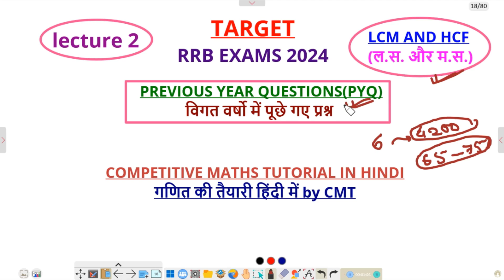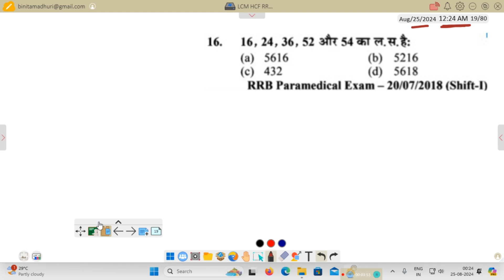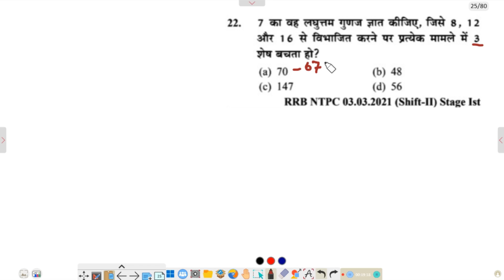LCM HCF previous year question for rrb exams lecture 2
Number system previous year question for rrb exams lecture 2

rrb ntpc math short tricks
railway maths online class
ntpc math lectures